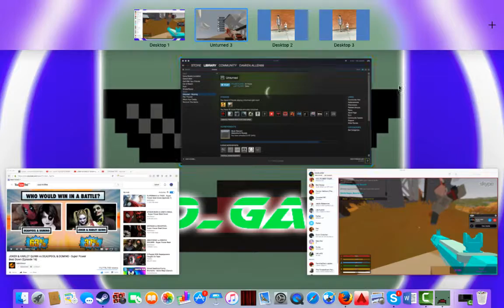SO MUCH GUNS!!!-UNTURNED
wrong video this is the one hahaha jeez i suck at this